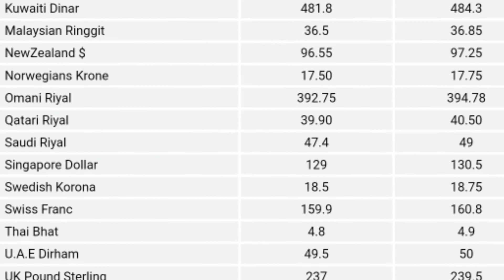Today Currency Rates In Pakistan|Dollar rate|Currency Rates 18-12-2021